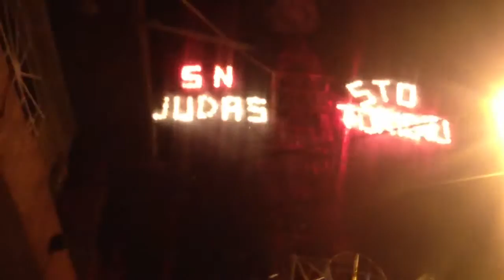Quemando El Castillo Fiesta En Honor A San Jose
Quemando El Castillo Fiesta En Honor A San Jose, Zapote De Parras, 18 De Marzo 2012,